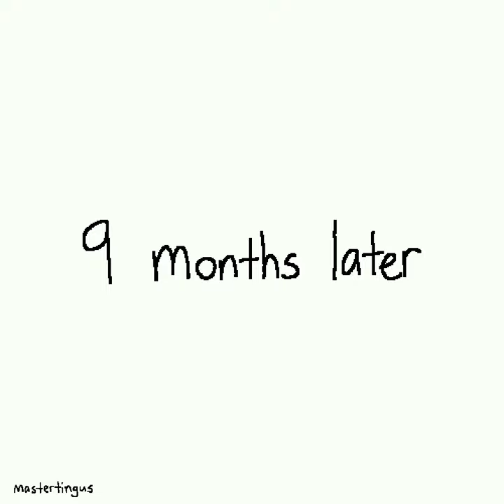Cutting onions (sound on)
The process of cutting onions